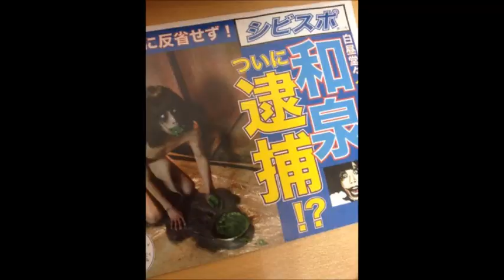Cursed Visual Kei Images (Bonfire Meme Mashup)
Sorry for the low-quality images! It comes with the territory of being from an underground sub-culture. Quite a few of the images were taken from the cursed Jrock Twitter and Tumblr but I added a lot of my own as well. Some might be more blursed than cursed but I did do my best to only add images I felt were truly cursed, many other images have ended up on the cutting room floor. Also, I personally find pics of uncomfortable-looking normal people next to VK stars to be very cursed but you may disagree. I added my favs in here, so I hope to change your mind. Enjoy! And please comment your favorite cursed image. Mine is 0:03, it started the idea to make this video in the first place.

Song is "Don't forget to feed your Neopets" by Elijah Who